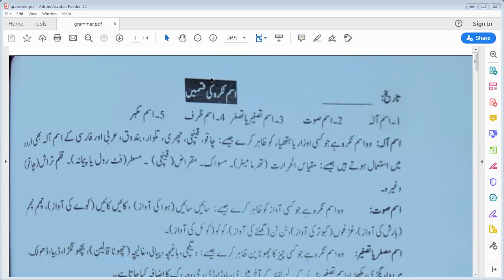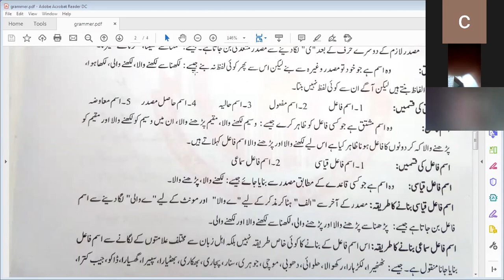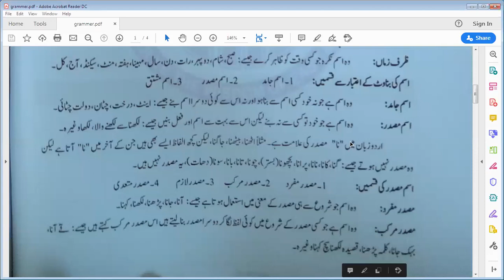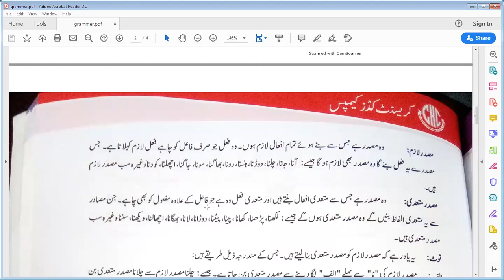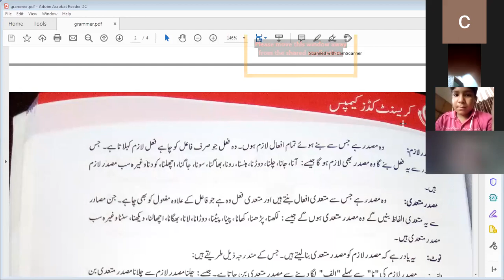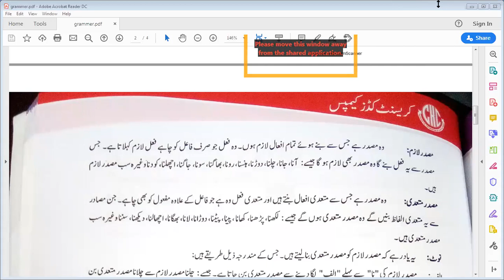Class 7 Urdu B Grammar Lecture 6 10 8 2020